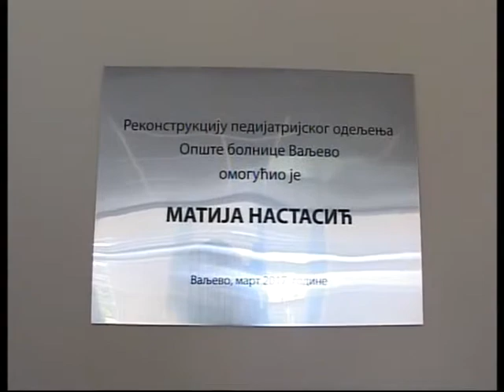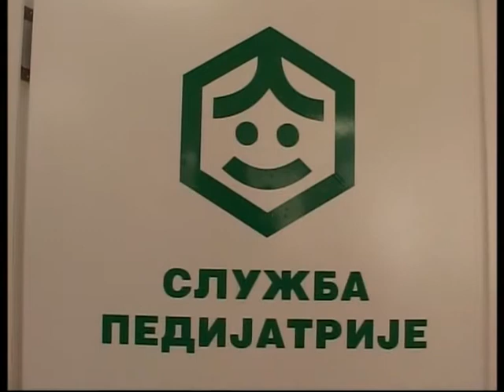VISE OD IGRE